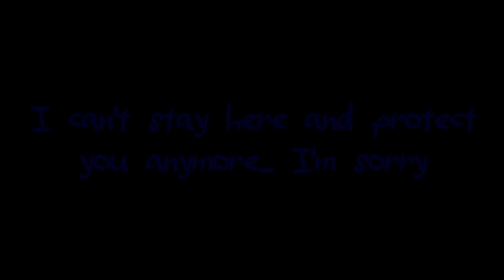FNAF 2 REMASTERED IS TERRIFYING